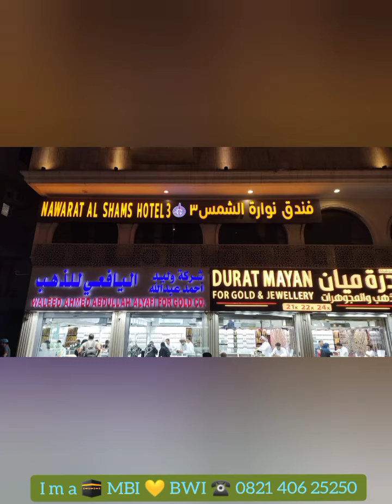🕋 Hari Pertama di Mekkah 🕋 Selasa, 15 Oktober 2024 🥰 I m a 🕋 MBI 💛 BWI ☎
الحمدلله رب العلمين..
Jama'ah Umroh MBI Banyuwangi 🥰
Mabrur Baitullah  🕋
√ OTW dari Madinah 🕌 ke Mekkah 🕋
👉🏻 Ambil Miqat ( Niat Umroh Pertama ) di Masjid Bir Ali 🕌
Semoga menjadi Umroh yg Maqbullah.
امين يا رب العلمين..
Monggo,
Daftarin Diri & Keluarga,
Ibadah Umroh bersama 👉🏻
Terimakasih 🙏🏻🥰🙏🏻